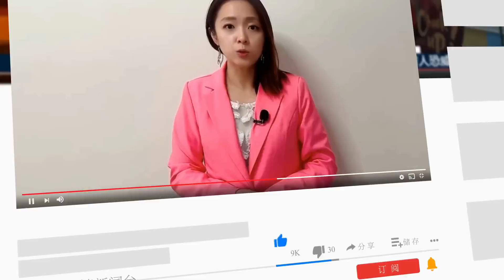北京大火民愤烧向中南海，官方竟封锁消息8小时；中共“912项目”曝光，美国披露公安部神秘组织；追责中国间谍气球！美国会通过法案允180天后制裁北京∣新闻连报（20230419）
00:22 “病患挂墙”画面曝光！北京医院消息封锁8小时，胡锡进也大骂不应该
03:19 家属看新闻才知医院出事，医院12高层被刑拘
05:24 追责中国间谍气球！美国会通过法案允180天后制裁北京
08:07 许志永丁家喜不服重判要上诉，方斌揭武汉疫情被关3年月底出狱
11:51 李尚福访俄另一重点曝光：威逼利诱普京交出军武技术
17:05 美检方曝光中国公安部神秘组织：912工作小组